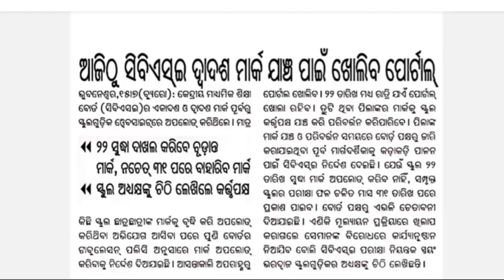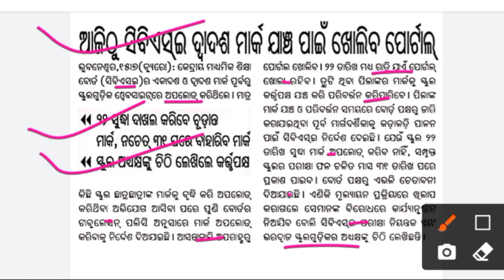Cbse board result /22 ସୁଦ୍ଧା ଦାଖଲ କରିବେ ଚୂଡାନ୍ତ ମାର୍କ /#+2result /cbseboard